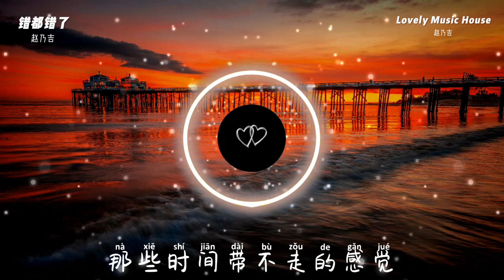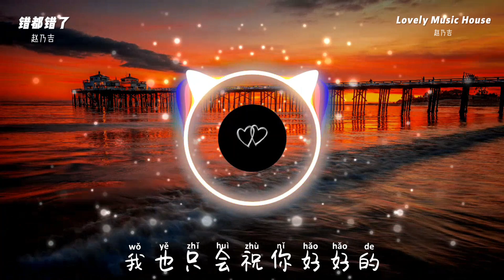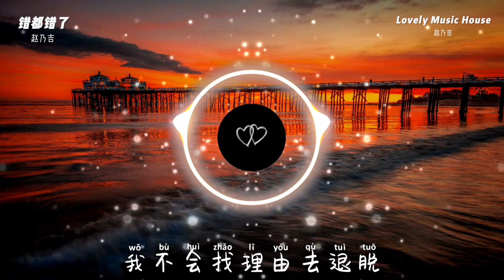赵乃吉 - 错都错了 「反正爱都爱了我也不该去埋怨什么」 【动态歌词/Lyrics】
赵乃吉 - 错都错了
作詞：李师珏
作曲：李师珏
编曲：李师珏
音乐制作人：张博文Bryan Z
吉他：劳国贤
和音编写：金钊
和音：王超
混音/母带工程：李晨曦
混音/母带工作室：Bryan Z Music Studio
音乐统筹：刘哲/于鑫
监制：张博文Bryan Z
音乐制作：华昇音乐（天津）有限公司
OP：天津华昇集团有限公司

耳机还播放着从前的歌
那些时间带不走的感觉
你离开之后
我开始自我包裹
再没有人能进入我的世界
天空不知不觉失去颜色
你的一颦一笑变成折磨
我无法逃脱
也不想因此堕落
毕竟答应过你要好好活着
反正爱都爱了我也不该去埋怨什么
如今分都分了你也应该有你的生活
那就留我一个人在这悲伤湖面漂泊
回不去的就不要再说
反正错都错了我不会找理由去推脱
如今痛都痛了任由时间慢慢去涂抹
如果某一天还能遇见你在某个角落
我也只会祝你好好的
我无法逃脱
也不想因此堕落